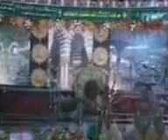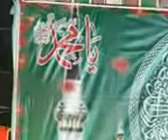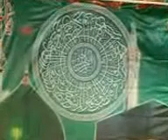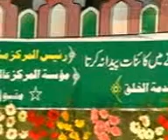HYD Barkas Jalsae milad al nabi by Moosa bahajaj markaz khidmath u alkhalq 2010 1.3gp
جلسة ميلاد النبي صلى الله عليه وسلم. من جانب مركز اسلامي خدمة الخلق ممتاز باغ باركس حيدرآباد الهند
  بیان حافظ شیخ سعید بن ماخاشن۔ نعت خواں سعیدخلاقی اور مرزاکریم بیگ اور دیگر
 محروم اُنکے دل و دید عشقِ رسول سے : جس نے حرام کرلیا منانا میلاد کا